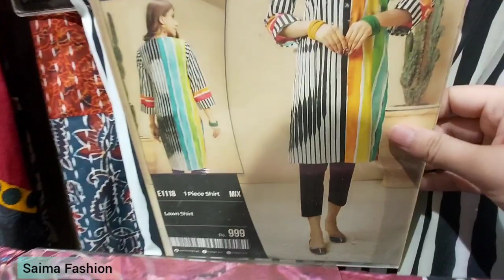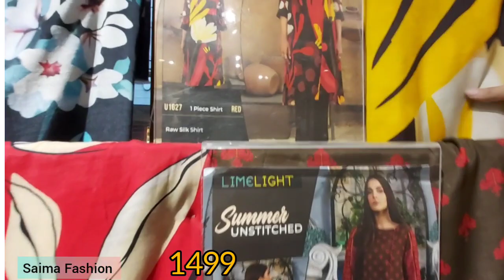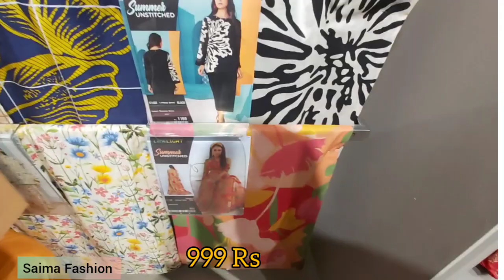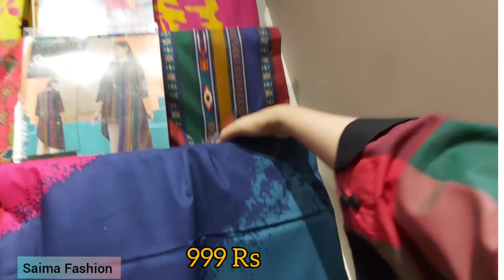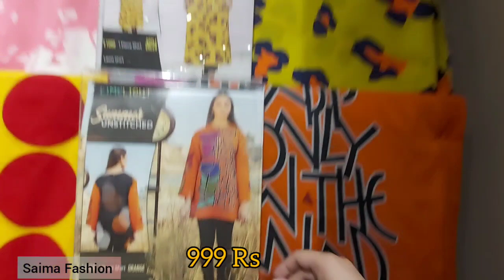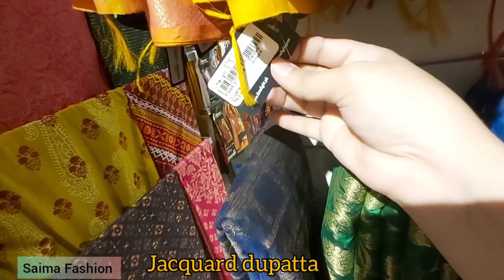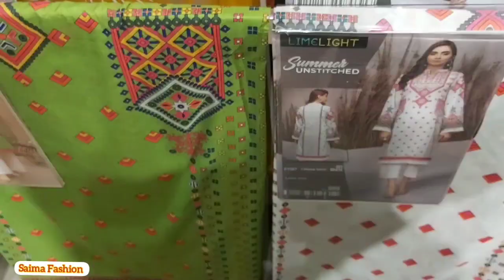Limelight Summer collection//Unstitched New arrival 2021//Limelight Be yourself collection 😍👌